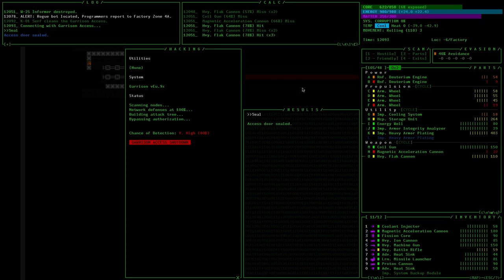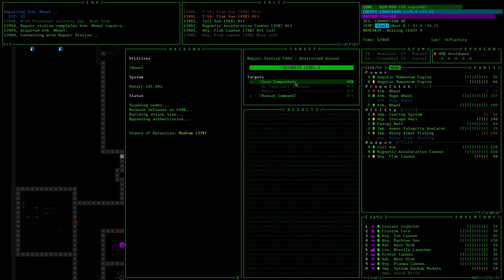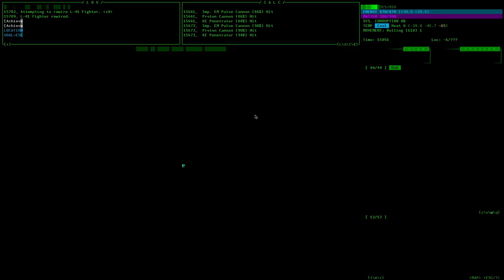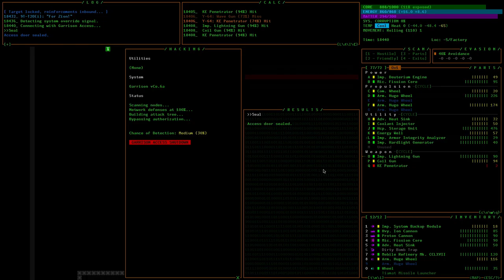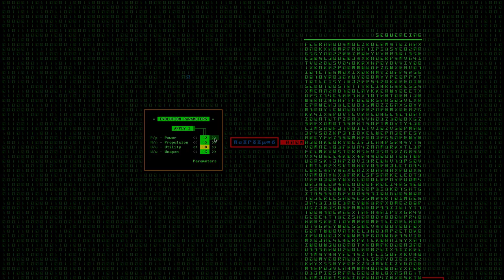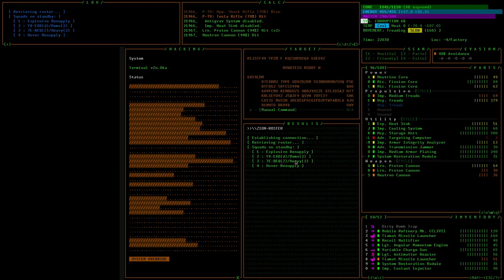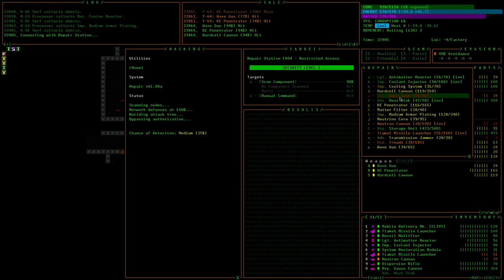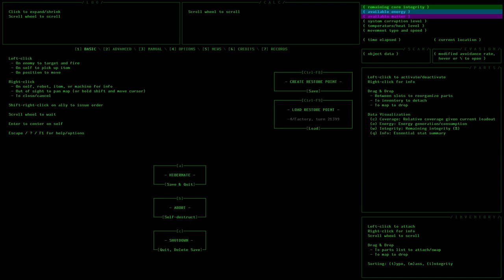Quest for Semi-Glory - Cogmind, Session 8